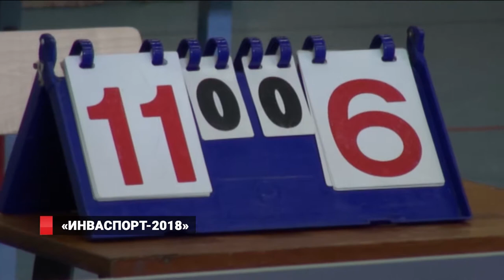Спортсмены-инвалиды померились силами в 8 видах спорта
Спортсмены с неограниченными возможностями. Спартакиада "Инваспорт" в очередной раз прошла в Приморье. Ежегодные соревнования среди инвалидов собрали в этот раз около 300 участников. Лучшие из лучших по итогу вскоре войдут в сборную края и выступят на всероссийских стартах.